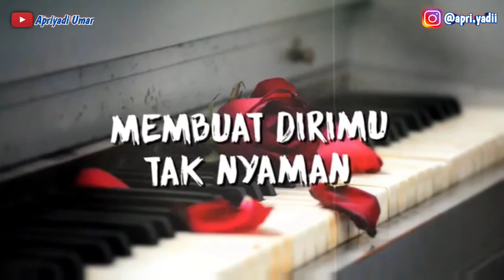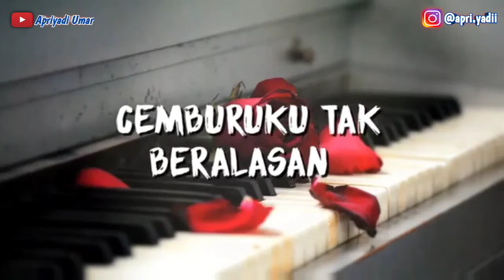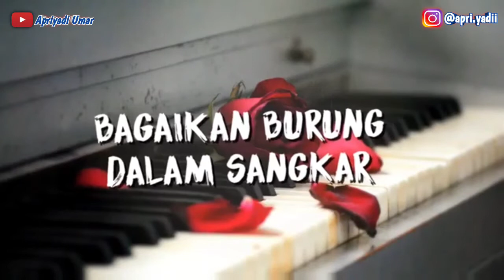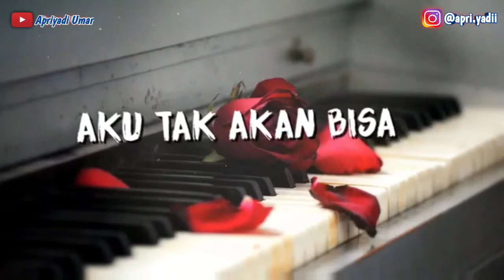Repvblik - Aku Takut (Lyrics)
Song : Repvblik - Aku Takut
Mohon kritik dan sarannya agar supaya memperbaiki kekurangan dan kurang baiknya video saya.
 Terima request dan saran di bawah yaa guys !!